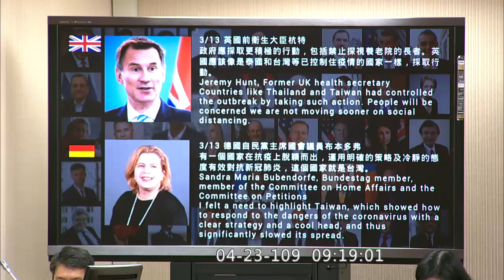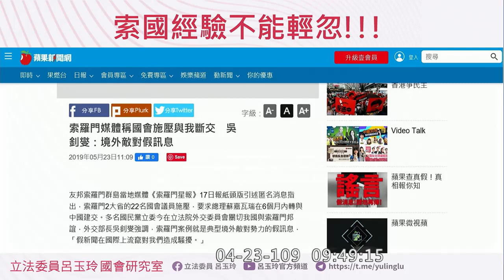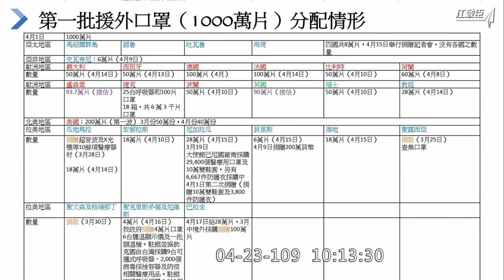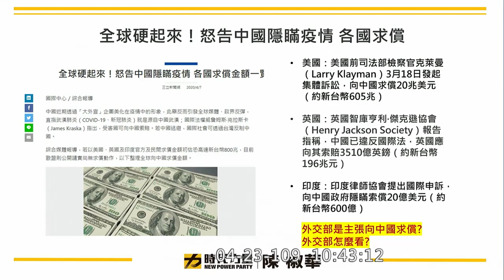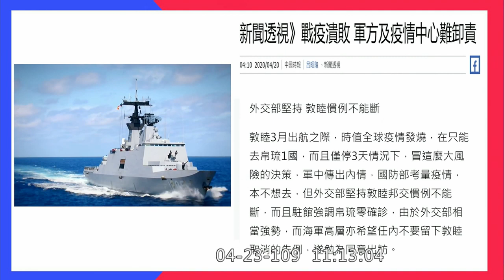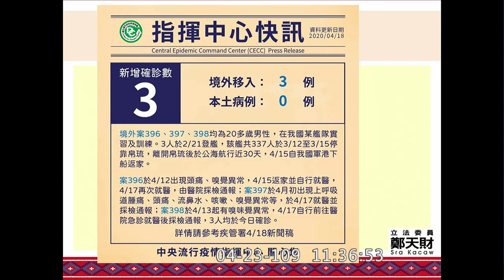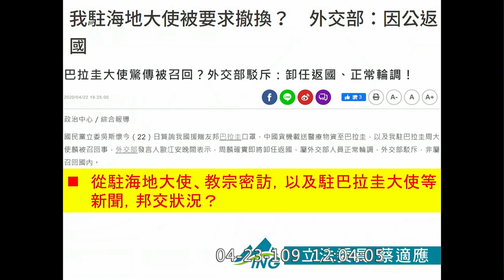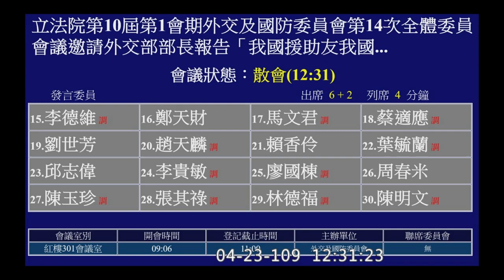2020 04 23 援助友我國家與友邦口罩等醫療物資 外交部 吳釗燮 陳柏惟 邱顯智 賴香伶 林昶佐 陳以信 洪孟楷 蔡適應 陳椒華 葉毓蘭 呂玉玲 外交國防委員會 【立法院演哪齣？】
主席 呂玉玲
外交部 吳釗燮

羅致政 0:14:02
陳柏惟 0:24:40
呂玉玲 0:33:35
王定宇 0:43:20
何志偉 0:54:28

江啟臣 1:04:36
溫玉霞 1:16:59
林楚茵 1:28:08
陳椒華 1:34:50
林昶佐 1:39:27

邱顯智 1:49:19
洪孟楷 1:55:39
洪孟楷 2:01:14
陳以信 2:02:20
鍾佳濱 2:13:29

李德維 2:19:49
鄭天財 Sra Kacaw 2:27:52
馬文君 2:34:28
蔡適應 2:45:50
劉世芳 2:59:05

趙天麟 3:04:15
賴香伶 3:12:33
葉毓蘭 3:17:19